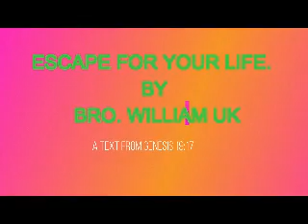ESCAPE FOR YOUR LIFE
THIS VIDEO EXPLAINS HOW GOD DESTROYED SODOM AND GOMORRAH,

WITH THE GREAT CONFLAGRATION. GENESIS 18 & 19